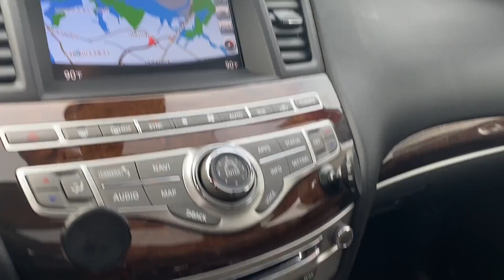Used 2019 INFINITI QX60 LUXE 5N1DL0MMXKC522685 Inwood, South Shore, Five Towns, Queens, New York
2019 INFINITI QX60 LUXE 5N1DL0MMXKC522685 Video

This 2019 INFINITI QX60 LUXE 5N1DL0MMXKC522685 is full of phenomenal features such as: